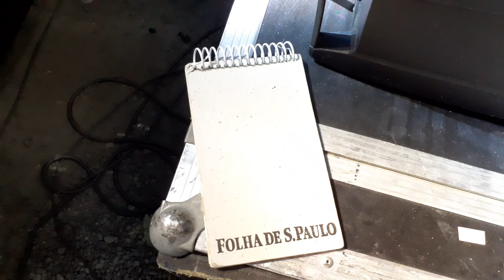John Pizzarelli no Bourbon Festival Paraty 2022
Nesse vídeo registrado pelo Música em Letras, blog no jornal Folha de S.Paulo você vai assistir a um trecho do show do guitarrista John Pizzarelli  apresentado na 12º edição do Bourbon Festival Paraty 2022, que aconteceu de 20 a 22 de maio, na cidade histórica de Paraty, a 270 quilômetros de São Paulo.